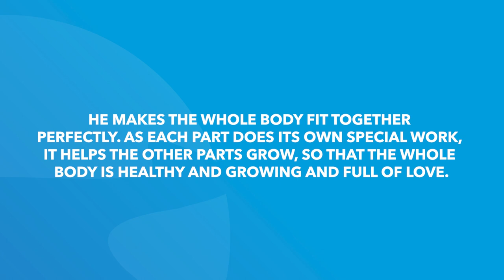Nehemiah 3 | Daily in the Word | Worship Leader Rob Gilliard